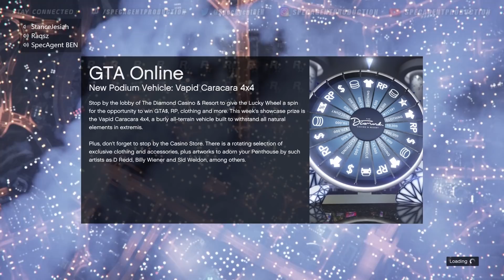GTA 5 Online (XB1) | Clean Stance Car Meet - Crew Pull Up & Reminders Of Why I Stopped Doing This 😭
Joined a random Clean Stance Car Meet on console GTA 5 from awhile ago with some friends & my god was I disappointed in myself 😂 this was just a reminder for me of why I stopped doing this GTA 5 console stuff 😭.

GTA PC FTW period.